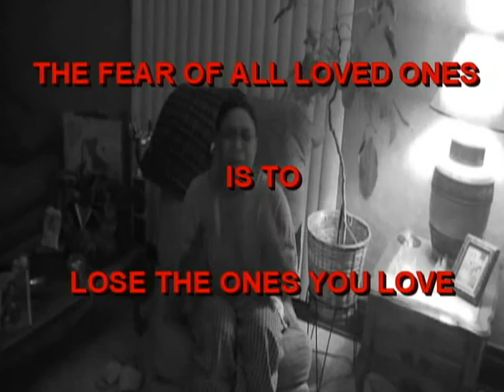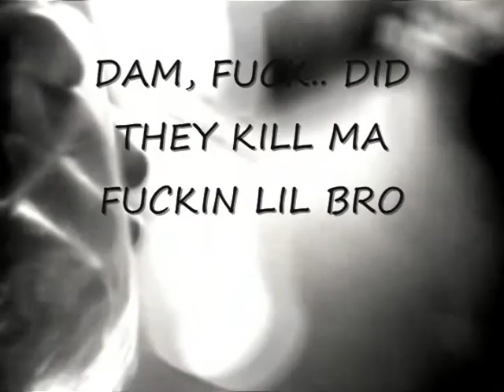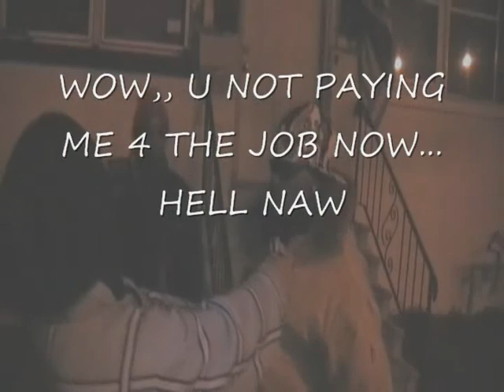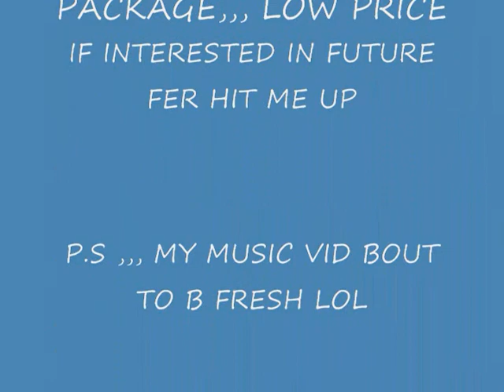LIFE IN THE SLUMS OF A GHOST TOWN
OH YEA IL B DOIN MUSIC VIDS SOON VERY SOON, MY FACEBOOK,, LEVI PORTER,, E-MAIL ,,, AND MODEL PICS AN INTERVIEWS VERY SOON,, THE X STENDED VER, OF MOVIE IS VERY GOOD, THIS IS JUST THE PREVIEW ON MY MOVIE ,, HIT ME HONEST OPPINS